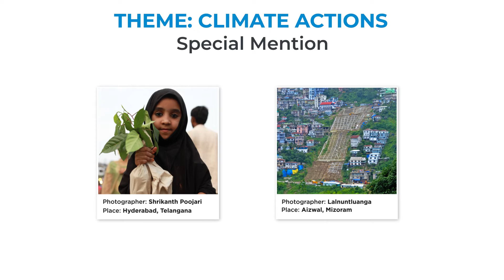National Photography Competition 4th draft